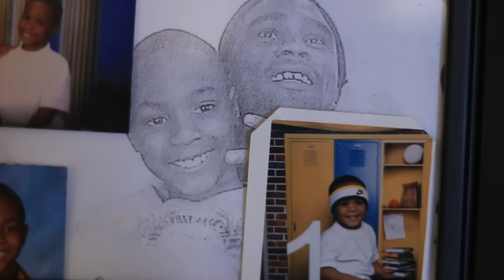(PYOTB) Pat Yourself On the Back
2nd video release off the smash Mixtape TheBachelorPartycominSoon filmed by Scottie Vera for Level9studios llc please be on the lookout